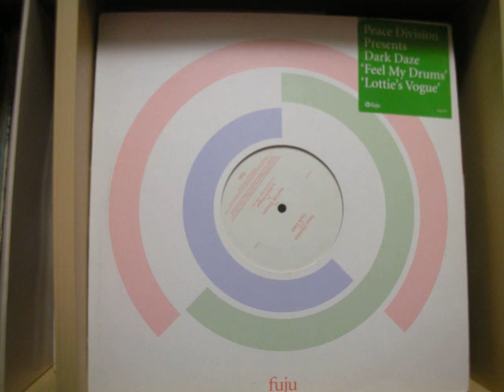Peace Division presents Dark Daze - Lottie's Vogue